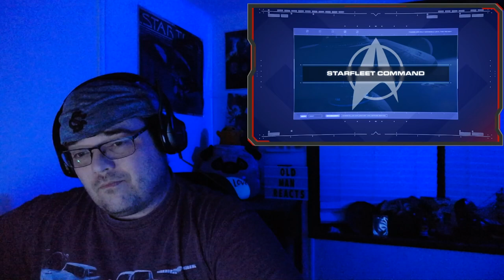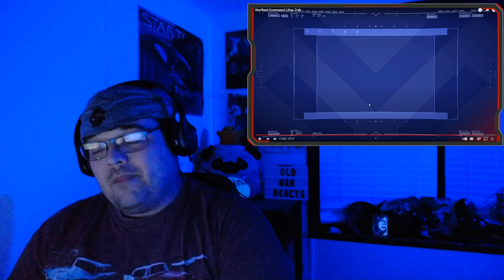Starfleet Command | Star Trek by The Templin Institute - Reaction